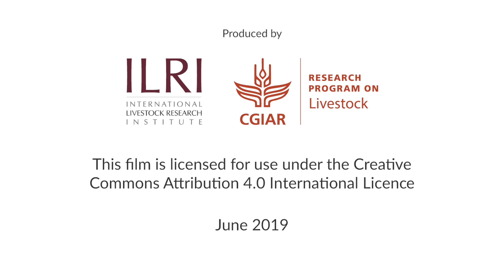Raising dairy productivity in Tanzania through better husbandry and feed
Mbeya, Tanzania.  After regularly providing his cows with adequate shelter and high quality balanced feed, Abel Mwandemange sees milk production in his cows significantly increase. Abel is one of thousands of dairy farmers in Tanzania who received good husbandry and feed training under ILRI-led African Dairy Genetic Gains (ADGG) program in Tanzania. ADGG  is working to unlock the potential of Tanzania's dairy sector by identifying and delivering more productive and profitable dairy cows.

The ADGG program is a collaboration of Tanzanian and international partners, and is supported by the Bill & Melinda Gates Foundation & the CGIAR Research Program on Livestock.